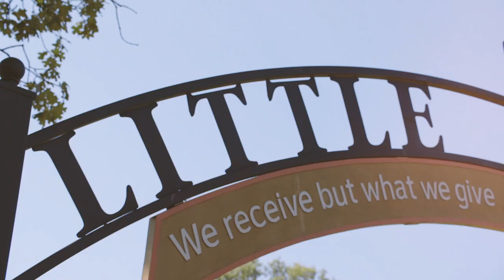Chimpanzee Mahale gets an ultrasound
Keepers at Little Rock Zoo share the story of Mahale and the ultrasound training that helped ensure her baby Jumoke was born a strong, healthy chimp.